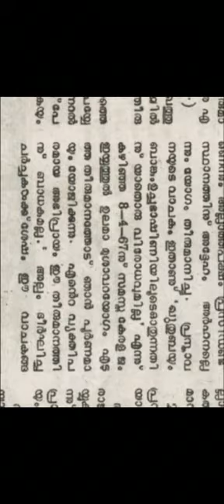19 December 2022